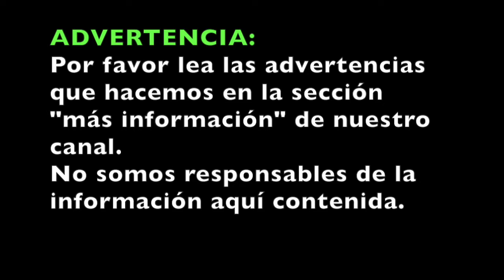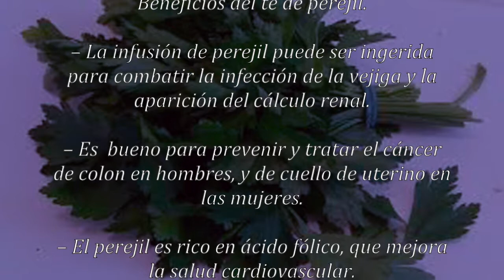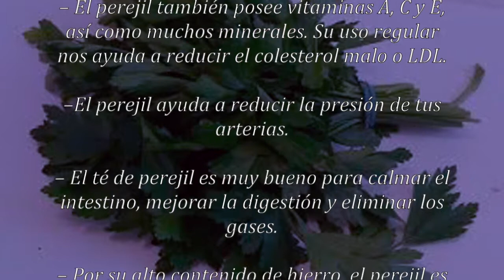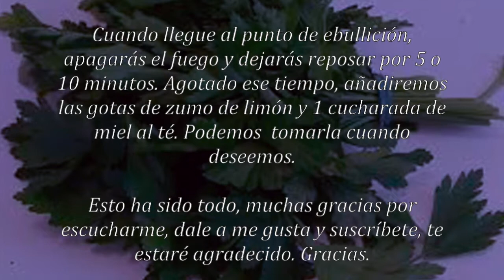Esto es increíble Saca piedras de los riñones , cualquier infección urinaria , es muy sencillo...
Una opción económica y viable los remedios naturales para cuidar de los riñones.

Una hierba a la que se ha explotado desde hace muchos años en el mundo de la medicina natural es al perejil.

El perejil, tiene muchas propiedades beneficiosas para la salud. Es recomendada por muchos herbolarios para regular el ciclo menstrual y para restaurar el útero a su posición original luego de un parto.

El perejil lo podemos utilizar para tratar muchas enfermedades asociadas con los riñones.